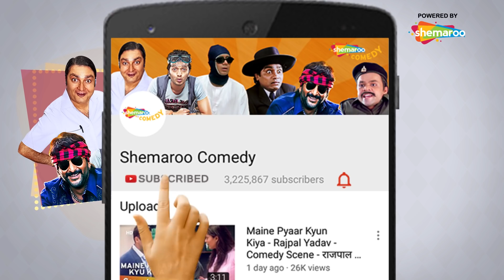नाम है मेरा छोटा छतरी | Movie Awara Paagal Deewana | Paresh Rawal - Akshay Kumar - Johny Lever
Awara Pagal Deewana - Dr. Anmol, a dentist, and henpecked husband lives a miserable existence in New York due to his domineering wife. However, his troubles increase when he is forced to get embroiled in a mafia rivalry.
Producer: Firoz A. Nadiadwal